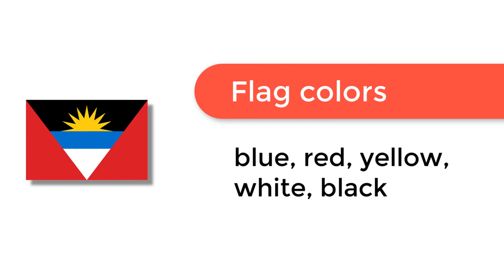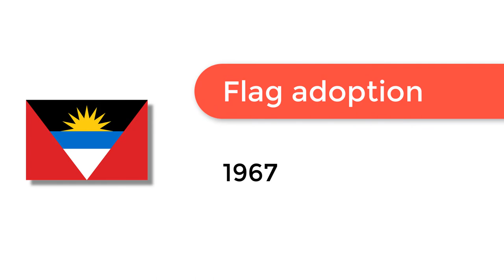Flag of Antigua and Barbuda - 🌍 How to Draw the Antigua and Barbuda Flag - SVG Vector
- Flag of Antigua and Barbuda: Check out how to draw the flag of Antigua and Barbuda. Let’s discover how to draw the national flag of Antigua and Barbuda in a few minutes. Discover the national flags of all the countries in the world.